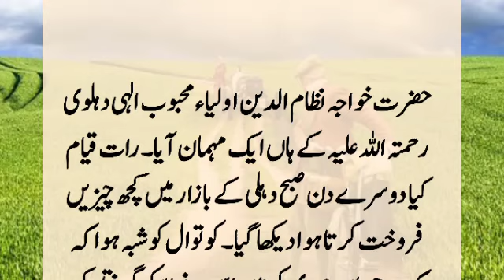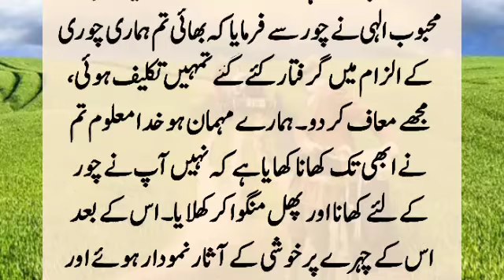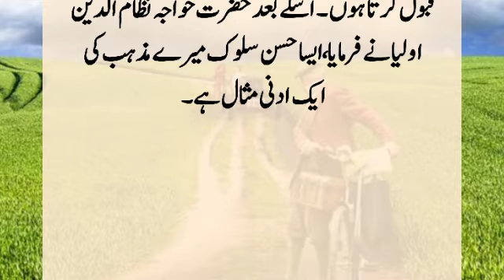Story Of Hazrat Khwaja Nizamuddin | Hazrat Khwaja Nizamuddin Ka Waqia | Moral Islamic Story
A visitor came to Hazrat Khwaja Nizamuddin Auliya Mahbub Elahi of Delhi. Stayed the night and was seen selling some things in the market of Delhi the next morning. The Kotwal suspected that these things had been stolen and arrested him. When Hazrat Khwaja Nizamuddin was called, he asked him...?